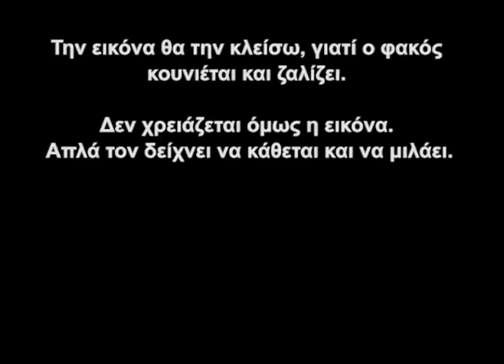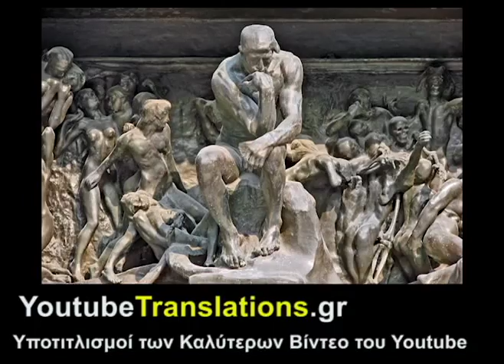Η "τηλεπαθητική" σύνδεση βιολογικών και χημικών μορφών (Ρούπερτ Σέλντρεϊκ)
Διαβάστε την περιγραφή εδώ:
Στην ίδια διεύθυνση βρίσκεται και το κείμενο υποτίτλων.